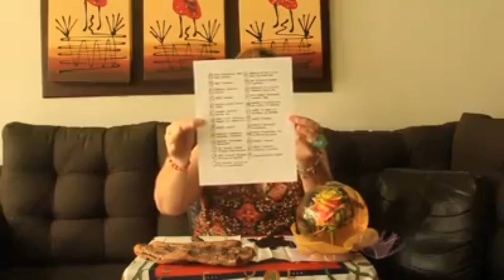Busca el factor interno y aprende a controlar la energía personal.